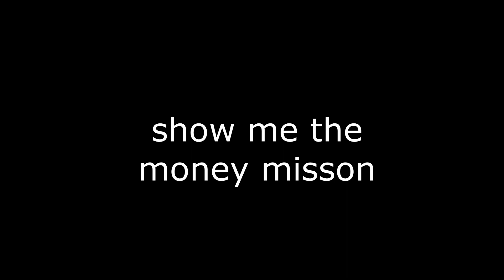GTA 5 Online missions got me like...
GTA 5 missons got me like...
oooooo man its another gta 5 video lets go am i right? i bet all of you where waiting for this oneeeeeeeeee
lemme tell ya about gta 5 from the wiki cause some people might not know what gta 5 is so here ya go
Grand Theft Auto V (also known as Grand Theft Auto Five, GTA 5, GTAV[2], and Grand Theft Auto V: Story Mode[3]) is a video game developed by Rockstar North. It is the fifteenth instalment in the Grand Theft Auto series and the fifth game title in the HD Universe of the series.

The original edition was released on September 17th, 2013, for the Xbox 360 and PlayStation 3. The Xbox One and PlayStation 4 "enhanced" versions were released on November 18th, 2014, and was later released on April 14th, 2015, for the PC. A further "expanded and enhanced" version for the PlayStation 5 and Xbox Series X|S released on March 15, 2022.[4] Optionally, players are also able to purchase access to Grand Theft Auto V as an add-on for the standalone versions of Grand Theft Auto Online.

wow interesting I know I know you don't gotta tell me twice but it would be nice